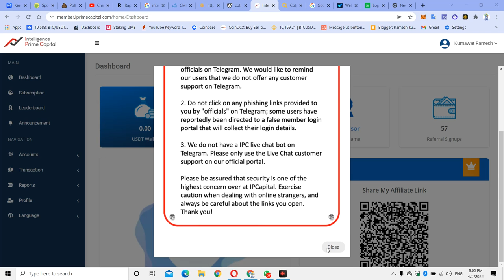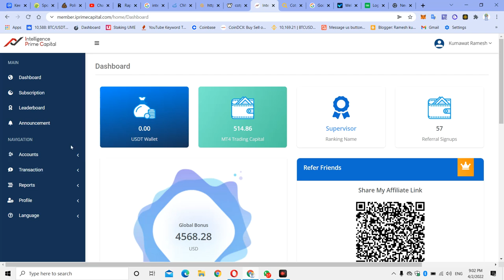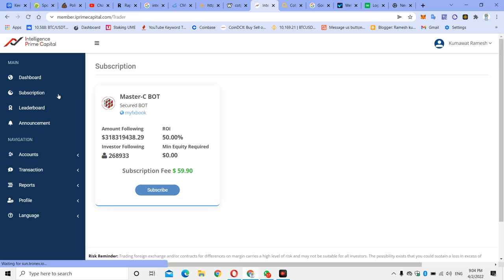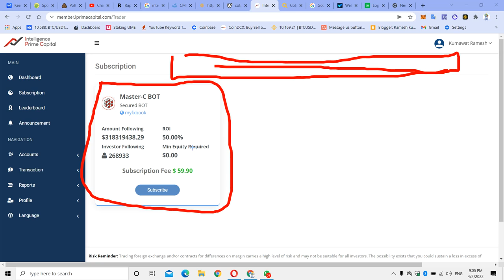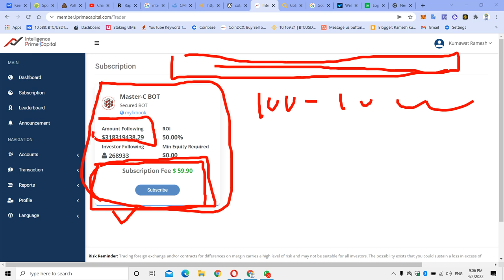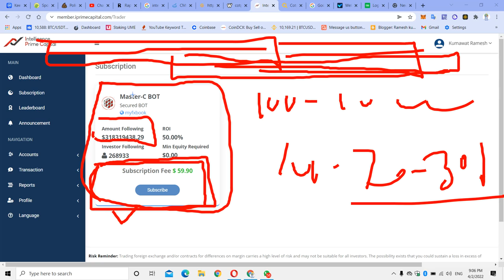INTELLIGENCE PRIME CAPITAL AB WITHDREW AAYEGA YA SCAM HO GYA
IPrime Capital Intelligence Prime Capital IPC Day 33  Pay Day!!! Woo Hoo
IPrime Capital Intelligence Prime Capital IPC Day 32  IPC Overview
IPrime Capital Intelligence Prime Capital IPC Day 31 Results Deposit
IPrime Capital Intelligence Prime Capital IPC Day 30 Results
IPrime Capital Intelligence Prime Capital IPC Day 28  Rebuking My Team for their Progress LOL
IPrime Capital Intelligence Prime Capital IPC Day 27  Got Paid and Demoted  Time to Boss Up
IPrime Capital Intelligence Prime Capital IPC Day 26  Withdrawal and Back Office Review
IPrime Capital Intelligence Prime Capital IPC Interview with Marketing Director
IPrime Capital Intelligence Prime Capital IPC Day 25 1.64%
IPrime Capital Intelligence Prime Capital IPC Day 23  Interest 1 19%
IPrime Capital Intelligence Prime Capital IPC Day 20  Compound Calculator
IPrime Capital Intelligence Prime Capital IPC Day 19  Withdraw in 15 minute RECAP!!!
IPrime Capital Intelligence Prime Capital IPC Day 19  Withdraw in 15 minutes
IPrime Capital Intelligence Prime Capital IPC Day 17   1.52% Today
IPrime Capital Intelligence Prime Capital IPC Day 16  How to Start Great
IPrime Capital Intelligence Prime Capital IPC Day 15
IPrime Capital Intelligence Prime Capital IPC Day 14
IPrime Capital Intelligence Prime Capital IPC Day 13 Results Happy New Year 2022
IPrime Capital  Intelligence Prime Capital   IPC  Day 12 Results
IPrime Capital  Intelligence Prime Capital   IPC  Day 8 Results
IPrime Capital  Intelligence Prime Capital   IPC  Week 1 Results  2 Promotions
IPrime Capital  Intelligence Prime Capital   IPC  Week 1 Results
IPrime Capital  Intelligence Prime Capital   IPC  MT4, Supervisor Promotion, Back Office
IPrime Capital  Intelligence Prime Capital   IPC Promotion Extension, Internal Transfer, and Funding
Intelligence Prime Capital IPC USA Compensation Plan, Interest, and Myfxbook Review
Intelligence Prime Capital IPC USA Back Office, Internal Transfer, and Myfxbook Review
Intelligence Prime Capital IPC USA Back Office, Myfxbook, Investment, and MT4 Review
Intelligence Prime Capital IPC USA Back Office and Myfxbook Review
Intelligence Prime Capital IPC USA Review   Watch Before You Join!!!

dogecoin,dogecoin elon musk,dogecoin news,dogecoin live,dogecoin price,dogecoin